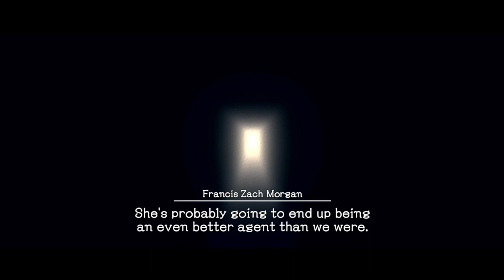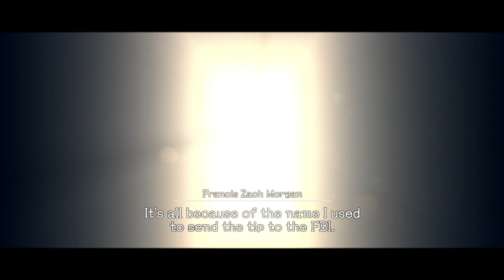Deadly Premonition 2 (20)- Saved by Pizza